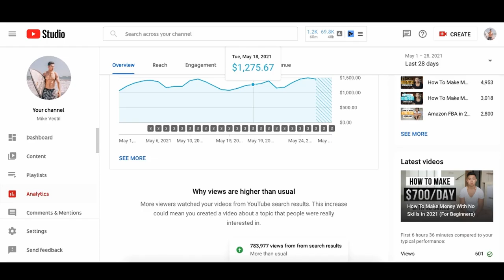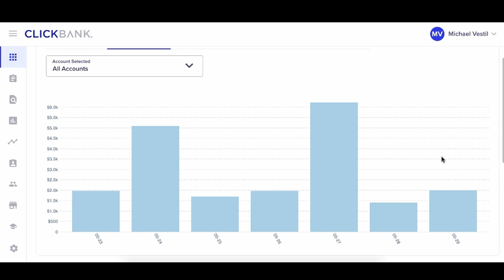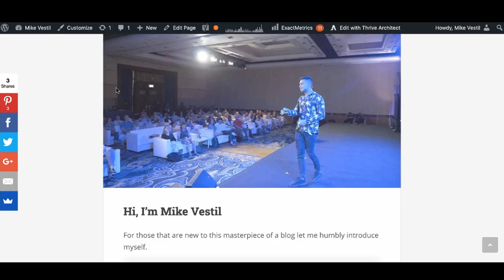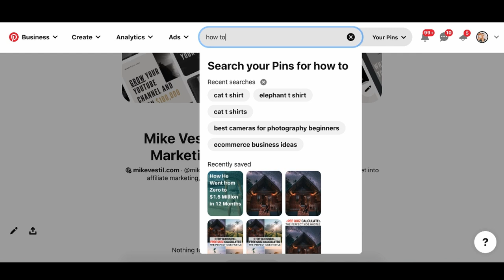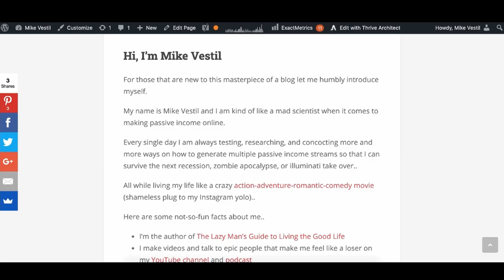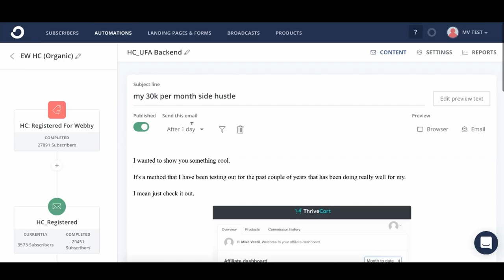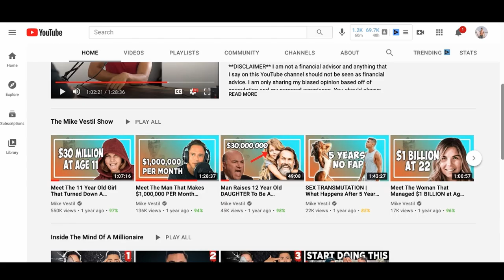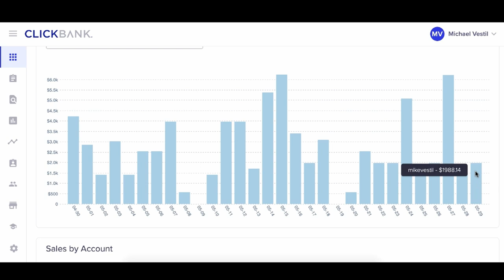Passive Income 2024: A Step-by-Step Guide For Beginners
This is a step by step guide on how to make money with passive income ideas and investments as a complete beginner.